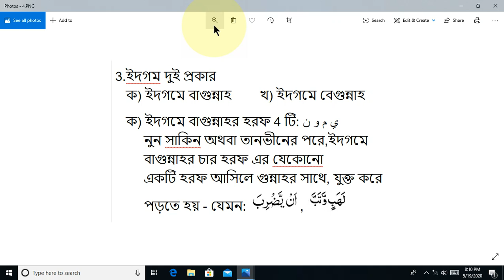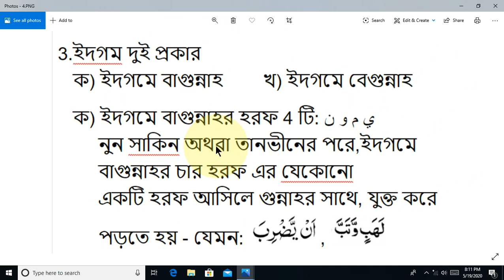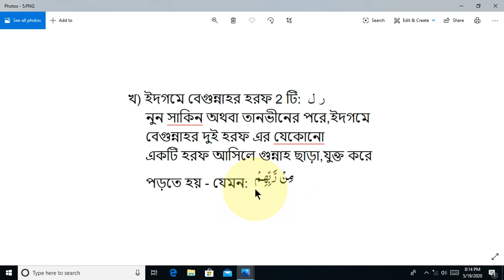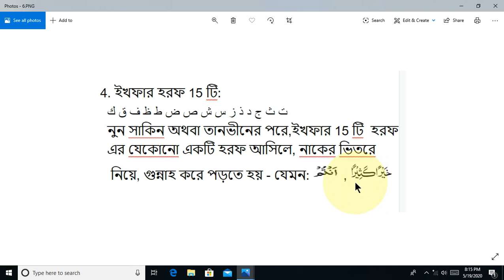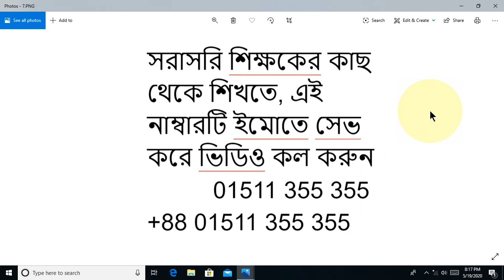learning quran basic part 56 bangla